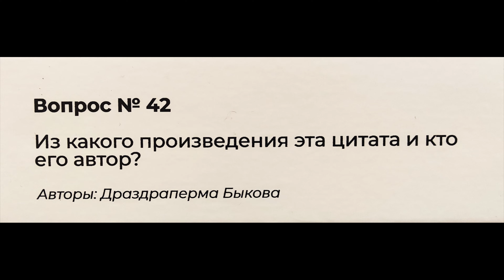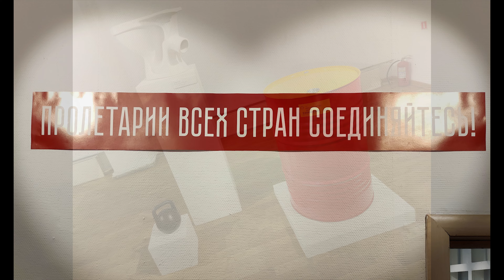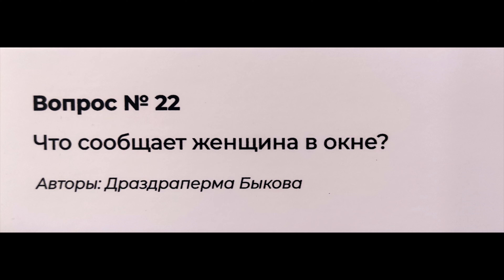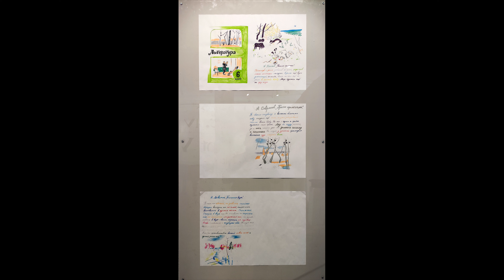Вопросы искусства. Галерея на Каширке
12 марта — 21 апреля 2024

«Искусство принадлежит народу!» — сказал однажды Владимир Ильич Ленин Кларе Цеткин, сформулировав тем самым основную идею поп-арта. Этот лозунг стал ориентиром для ряда художников и художественных групп постсоветской России 1990-х. Среди них был Авдей Тер-Оганьян, который развивал идею «популярного искусства» (поп-арта) в противовес «заумному концептуализму» и «эпатирующему акционизму». Обращаясь к расхожим советским образам, Авдей создавал «искусство, понятное каждому», часто доходя до неприличной банальности.

В 1992 году в L Галерее на Октябрьской улице эта стратегия воплотилась на выставке «Вопросы искусства», которая занимала два зала: один зал с вопросами, другой — с ответами на них, в качестве вопросов и ответов были работы художников.

Нынешняя выставка «Вопросы искусства», подготовленная художественным объединением «Красный кружок» под руководством Авдея Степановича Тер-Оганьяна, основана на концепции выставки 1992 года. Как и тогда экспозиция поделена на две части: зал с вопросами и зал с ответами в виде предметов искусства современных художников. Осмотр или, точнее сказать, прохождение выставки становится весёлым, увлекательным и познавательным занятием. Зритель столкнётся с разными вопросами: смешными и серьёзными, простыми и неразрешимыми, слишком умными и абсолютно нелепыми, а также юмористическими. Утверждая, что искусство может быть простым и понятным с первого взгляда, авторы выставки предлагают зрителю совершить это парадоксальное путешествие в поисках ответов на вопросы.

На выставке буду представлены разные формы художественных произведений: живопись и графика, диджитал-арт, текстильные объекты, скульптуры из пластика, реди-мейды, видеоарт, музыка и ольфакторное искусство. Каждое произведение будет сопровождаться вопросом к нему или само являться ответом.

Художники
Даздраперма Быкова, Кристина Воробьёва, Виолетта Гришина, Дмитрий Жильцов, Эдуард Зимовцев, Андрей Ковязин, Андрей Крюк, Виктор Макурин, Влад Мальцев, Ринат Мустафин, Екатерина Павлова, Екатерина Стельмах, Тара Тарабцева, Авдей Тер-Оганьян, Данила Толстов, Елена Чугина, STEPHANIEKNOWSWHO (C)

Художественное объединение «Красный кружок» — это творческий и образовательный проект, созданный в Москве в 2019 году художником-концептуалистом Авдеем Тер-Оганьяном, который является бессменным художественным руководителем кружка.

Художественный руководитель
Тер-Оганьян Авдей Степанович — советский и российский художник, основатель товарищества «Искусство или смерть» и галереи в Трёхпрудном переулке. Яркий представитель Московского концептуализма и первый художник-политэмигрант в постсоветской России. C 1978 по 1982 год учился в РХУ им. М. Б. Грекова, откуда дважды был исключён за эстетическую несовместимость. В январе 2020 года при большом стечении народа выступил с лекцией «Как понимать современное искусство» в ростовской художественной галерее «Ростов».